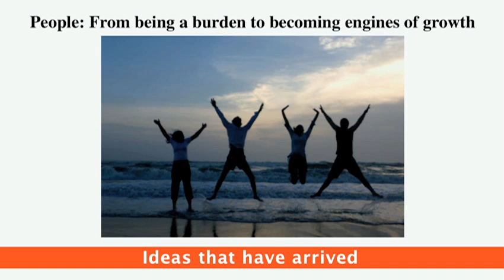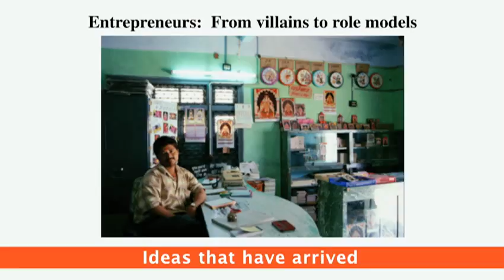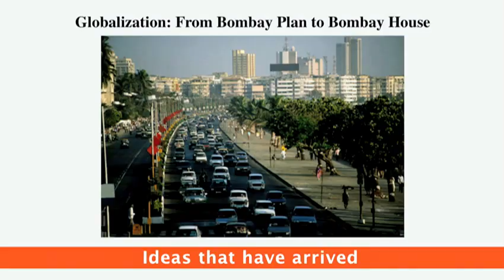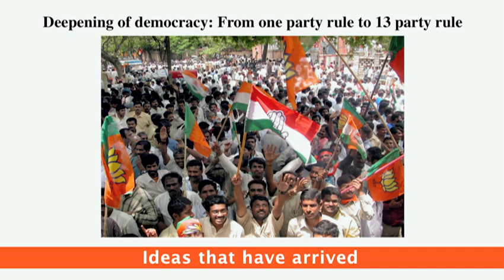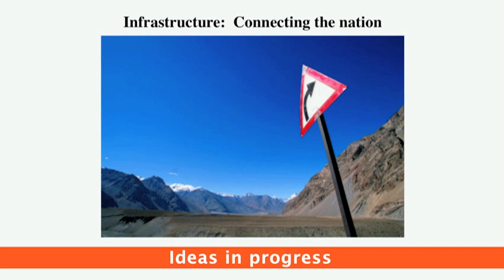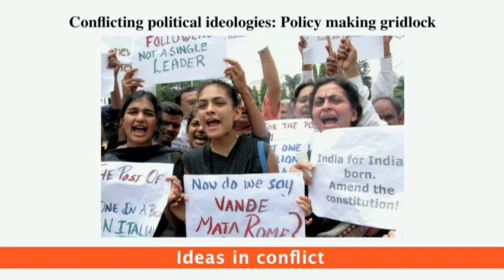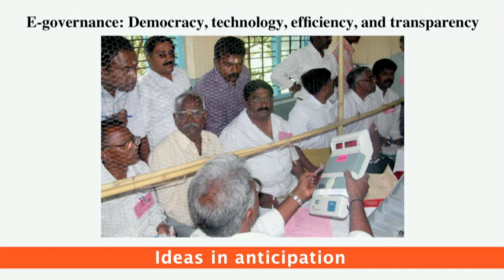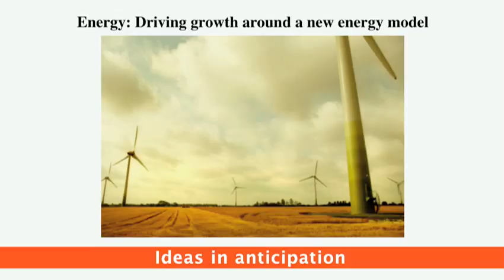Nandan Nilekani's ideas for India's future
Nandan Nilekani, visionary CEO of outsourcing pioneer Infosys, explains four brands of ideas that will determine whether India can continue its recent breakneck progress.

TEDTalks is a daily video podcast of the best talks and performances from the TED Conference, where the world's leading thinkers and doers give the talk of their lives in 18 minutes. TED stands for Technology, Entertainment, Design, and TEDTalks cover these topics as well as science, business, development and the arts. Closed captions and translated subtitles in a variety of languages are now available on TED.com, Watch a highlight reel of the Top 10 TEDTalks